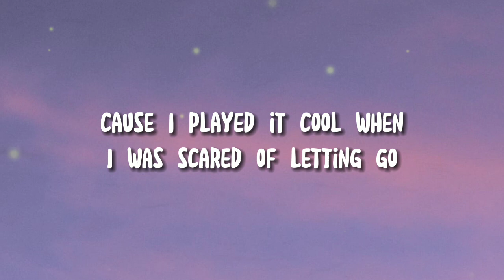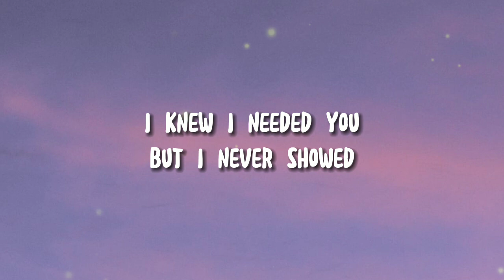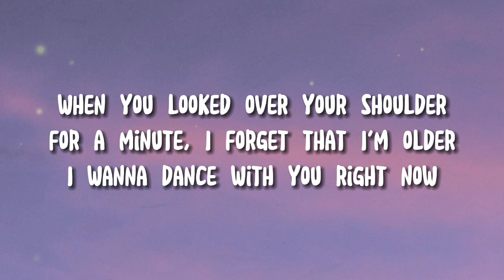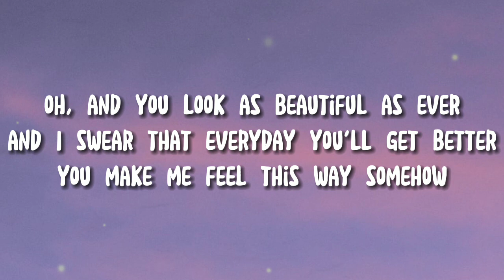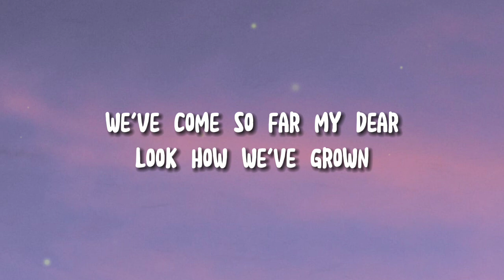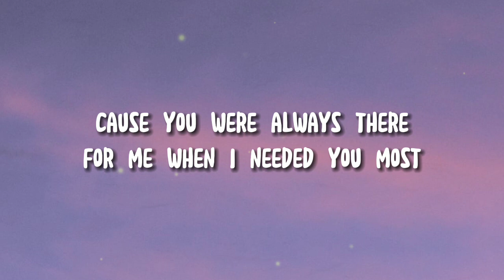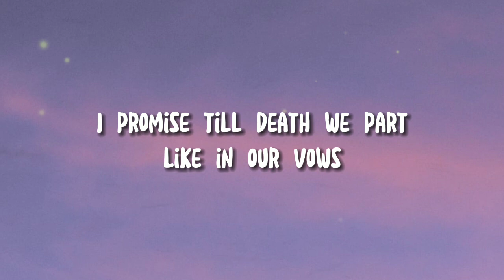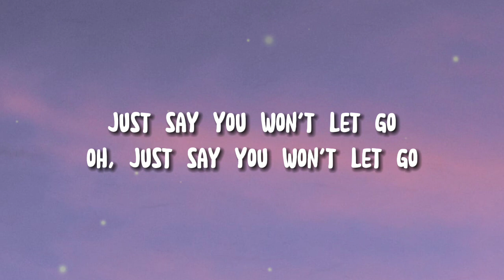James Arthur - Say you won't let go (Lyrics)